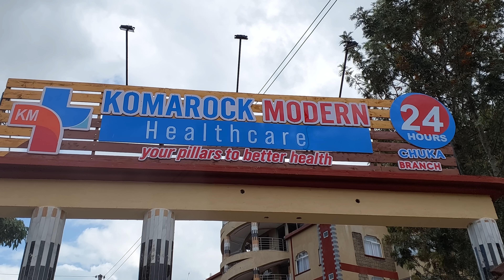Emotional😭 Feeling Our Baby's Heartbeat For The First Time🥹